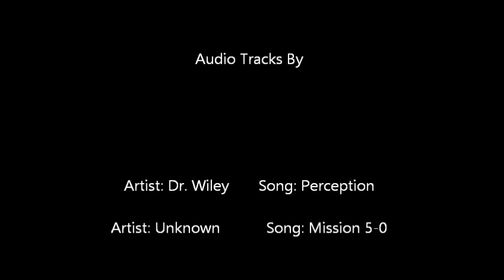TrueRants Radio: EP001 - 911 Conspiracies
In the first episode, JL Vance and Roshawn Turner, welcome you to the show and discuss some common 9-11 conspiracy theories leading up to the 12th anniversary of the attack this year. They also briefly discuss the current situation in Syria.